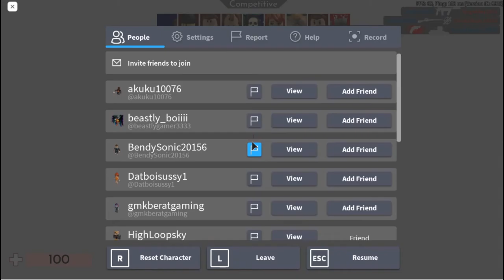Вали Демитреску! - Arsenal (Roblox)